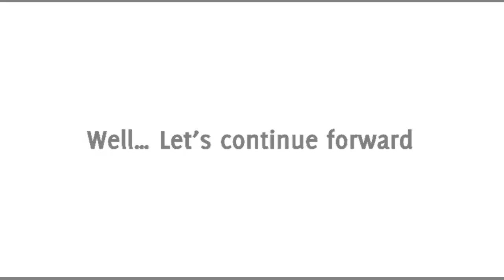My Baby Gave Me Big Boobs | BreastFeeding vlog